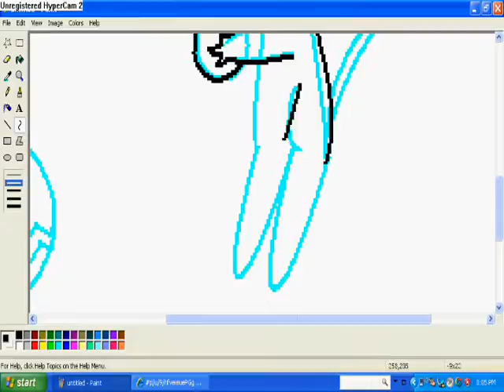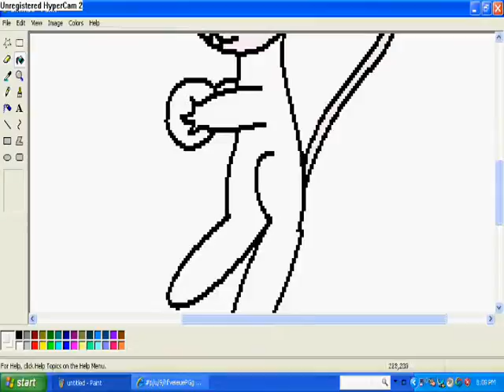Uh-oh, here comes the ball - Requested by mewart32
I called it this becuse, Ihav a problem with ruber balls in m fce (notice how my eyesare VERY small). Holly wanted me in a trapinch form.

Sub to:
120pokemonmaster
mewart32